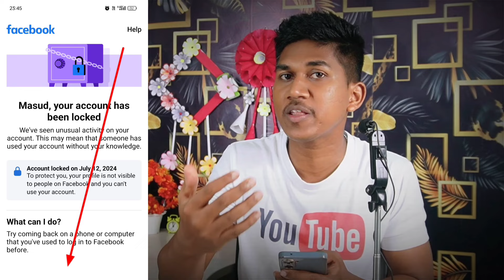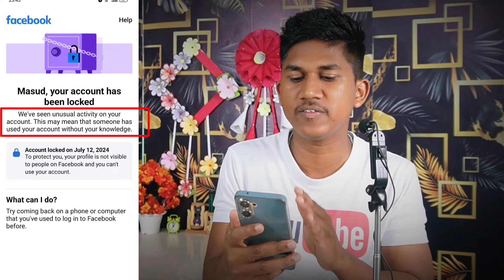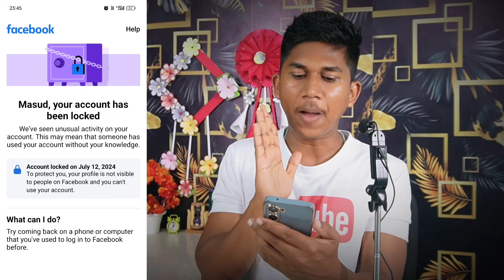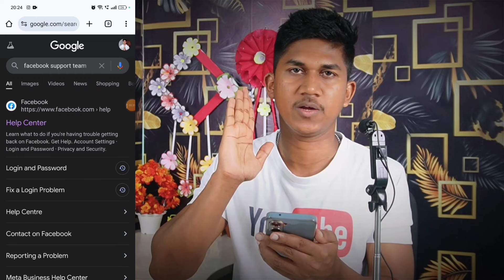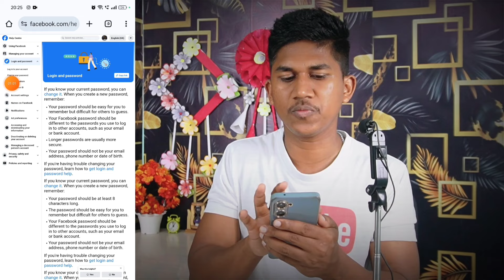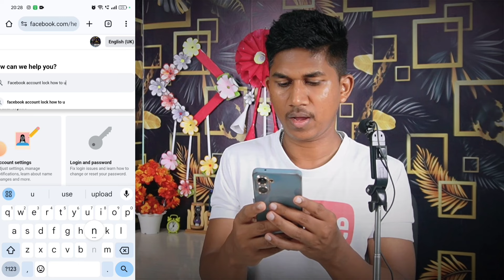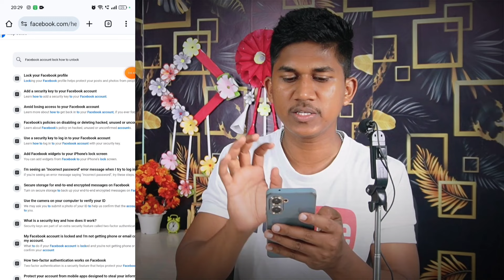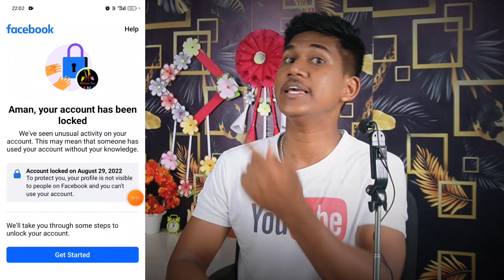Your Account has been Locked Facebook 🔓 | Facebook Account Locked how to Unlock | Unlock fb Account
Your Account has been Locked Facebook 🔓 | Facebook Account Locked how to Unlock | Unlock fb Account | Unlock Facebook Profile | How to Unlock Facebook Account Without Email

-: I am Using This all Items :-
1. Boya Mic
2. My Laptop
3. Ring Light
4. DJ Light
5. Background 3D walpaper
6. Ring Light
7. Mobile Stand
8. Hand Stand
9. Background Light
10. Good Mobile Under 10K
11. Bluetooth in Ear Earphones with Upto 60 Hours Playback
12. Smart Watch
13. Rmove back pain
14. Socks
15. AIR Pump with 2 Needle for Cycle, Football, Volleyball
16: boAt BassHeads Headphones with Mic

facebook account lock ho gaya hai kaise kholen
facebook account lock ho jaye to kya karen
facebook account locked email code not received
without identity how to unlock facebook account
how to unlock facebook account without email or phone number
facebook account locked otp not received
locked facebook account unlock

  Thanks
Dipu Gharami